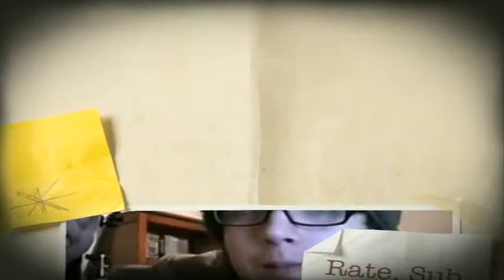May 28th: The Last Video Ever.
Ever.

not really.